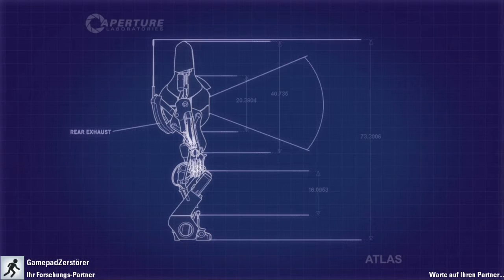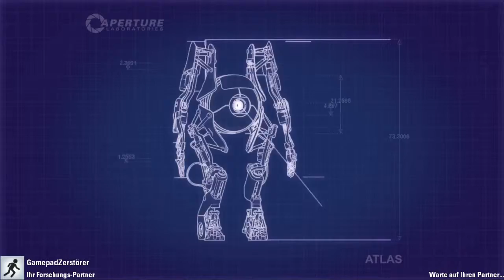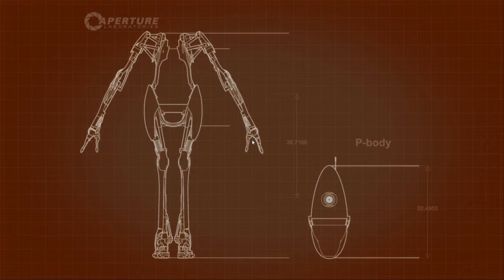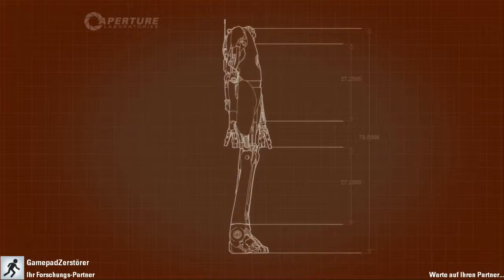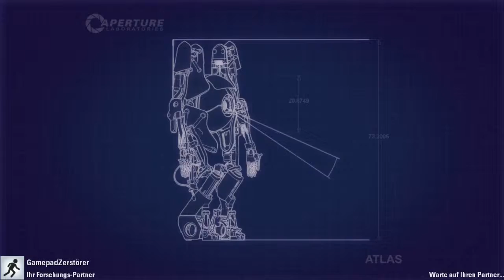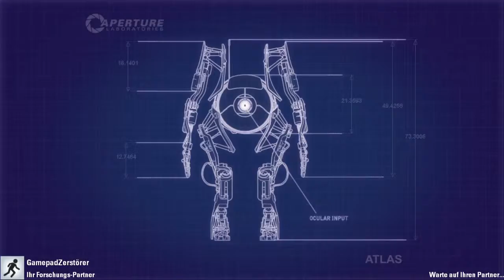PORTAL 2 COOP #01 - Das Rätseln beginnt (Deutsch) Let's Play Portal 2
►Let's Play: Portal 2 Coop

►►Wenn dir das Spiel gefällt, dann unterstütze die Entwickler und kaufe es dir im Original:

Lass doch noch einen Daumen und ein Abo da.
Danke :)